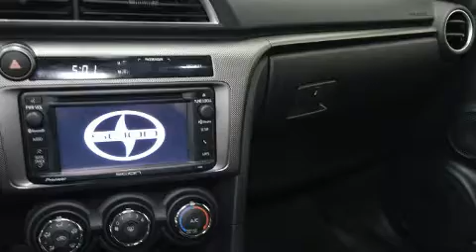2015 Scion tC Manuelle+ Toit Ouvrant+ Bluetooth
Attendez-vous toujours �� plus avec la Scion tC 2015. Ce coup�� �� 5 passagers n'a pas encore atteint le cap des 20 000 km. Sous le capot on retrouve un moteur 4 cylindres d��veloppant plus de 170 chevaux, ce qui vous offre une exp��rience de conduite confortable et fiable. Parmi les principales caract��ristiques on retrouve un syst��me �� t��l��d��verrouillage, l'ouverture automatique de la glace du conducteur, un afficheur de la temp��rature ext��rieure, des si��ges baquets �� l'avant, une banquette arri��re �� dossiers rabattables s��par��s, toit ouvrant �� commande ��lectrique, r��troviseurs avec clignotants incorpor��s, et un climatiseur. Ses ��l��gantes roues en alliage soulignent �� la fois son raffinement et son allure sportive. La cha��ne haute fid��lit�� alimente 8 haut-parleurs, qui reproduisent un son sensationnel. L'ensemble complet de coussins gonflables combin�� aux appuie-t��te avant actifs procurent un niveau de s��curit�� de premier plan. Nous comptons sur une ��quipe amicale et exp��riment��e. Le service de qualit�� et les bons prix, c'est notre sp��cialit��, vous verrez, c'est un plaisir de magasiner ici.